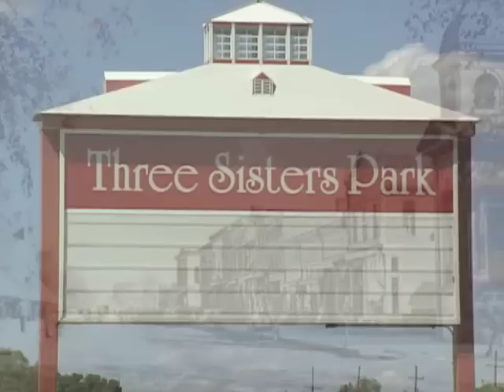Ronald Reagan Trail: Chillicothe, Illinois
Chillicothe, Illinois on the Ronald Reagan Trail in Northwest, Illinois.